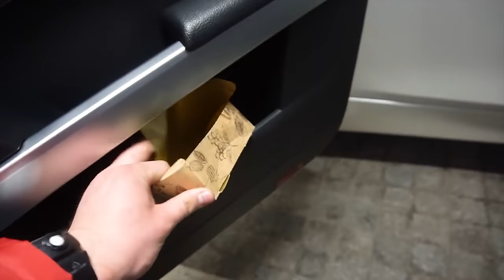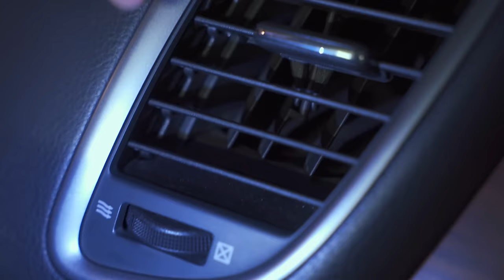ЭТО ФИНАЛ! Истинное лицо BLACK STAR. Вот вам и Москва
Кому интересно что из себя представляет обучение ,пройдите на наш сайт, там есть вся подробная информация по обучению. Там вы сможете подробно ознакомиться с программой обучения. Заполнение анкеты обучения так же на сайте . Если у вас останутся какие либо вопросы мы с удовольствием ответим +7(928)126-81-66
GMA | Обучение